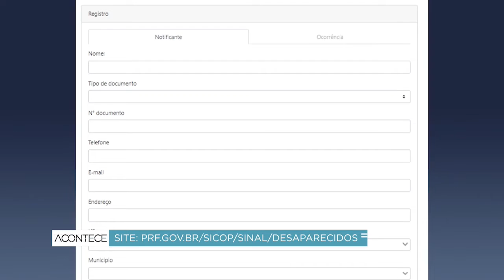Sinal Desaparecidos: PRF cria sistema para facilitar busca por desaparecidos